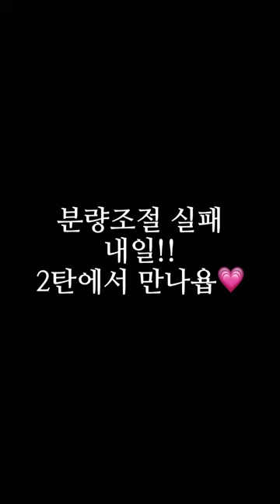영화관 알바 겟레디윗미 grwm 1탄 💖 알바 후기!!